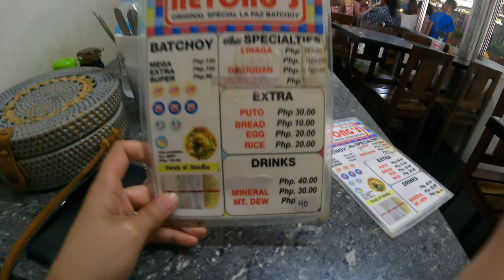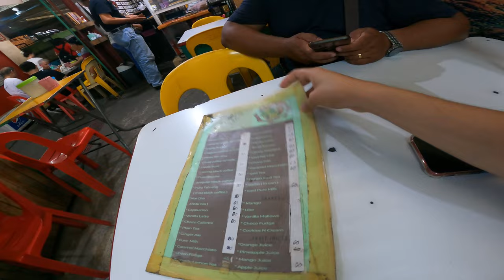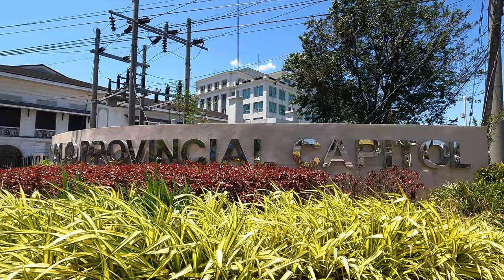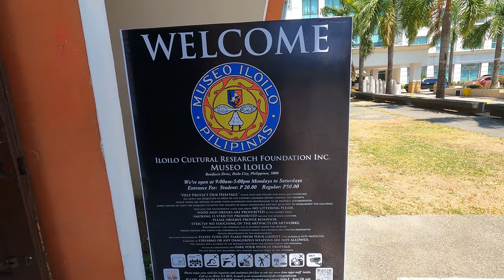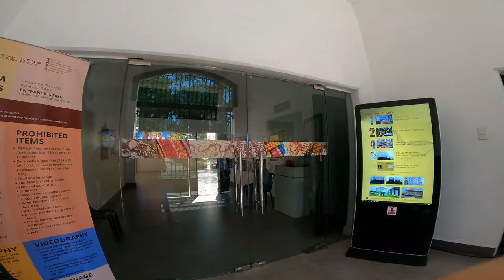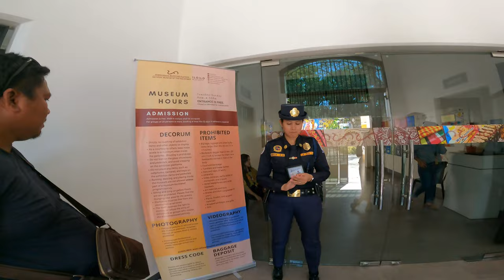Travel Vlog: Iloilo City Travel Guide and Itinerary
Iloilo City Travel Guide

Places we visited:
* Jaro Plaza
* Jaro Cathedral
* Netong’s Lapaz Batchoy
* Madge Cafe
* Iloilo Esplanage
* Iloilo Provincial Capitol
* Museo Iloilo
* Prison of Iloilo
* Museum of Phil Maritime History
* Sunburst Plaza
* JM Basa Street
* Museum of Phil Economic History
* Bureau of Custom Iloilo

Expenses:
Breakfast - 170
Jeep ride - 96
Souvenier - 90
Netong’s Food - 390
Madge Cafe - 60
Water - 30
Streetfoods and Milk Tea - 225
Php 1061 for 2 pax price vary depends on your spending

How to get to each Location?
City Mall Pavia starting point since our inn is around the area
* City Mall Pavia to Jaro Plaza - ride CPU jeepney (P13 each)
* Jaro Plaza to Jaro Cathderal- within the area, just a walk
* Jaro Cathedral to Lapaz Pub Market Netong’s Batchoy - ride CPU jeepney (P15 each), Madge Cafe is infront of Netong’s
* Lapaz Pub Market to Esplanage - walk 5 minutes
* Esplanage to Iloilo Provincial Capitol - walk 11 minutes, museo iloilo is within the perimeter of the Capitol
* Museo Iloilo to Prison of Iloilo(LGU’s and National Museum) - walk 1 minute within the perimeter of the Capitol
* Prison of Iloilo to Museum of Phil Maritime History and Sunburst Park - walk 15 minutes, JM Basa Street is along the area
* JM Basa Street to Museum of Phil Economic History - walk 2 minutes
* Museum of Phil Economic History to Bureau of Custom Iloilo - at the back of Sunburst Plaza, walk 2 minutes

Note:
Always bring your water para always hydrated, wear hat and suncreen kasi mainit. Prepare yourselves to a lot of lakad lakad na mangyayari.

Google map is the key to locate each location ☺️

“ There is no better teacher than history in determining the future”